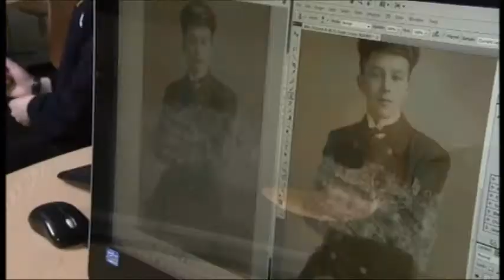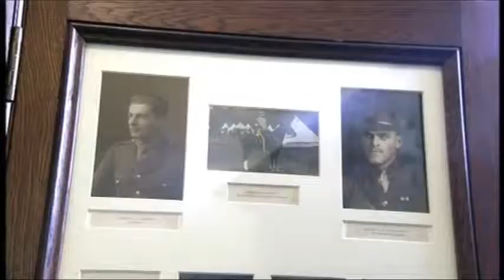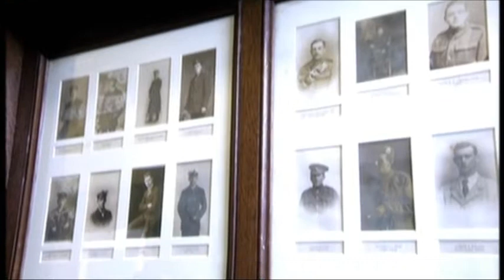Granada Reports - Images from the frontline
Ulverston Victoria High School
Remembrance Project